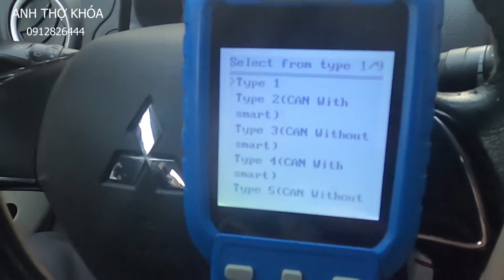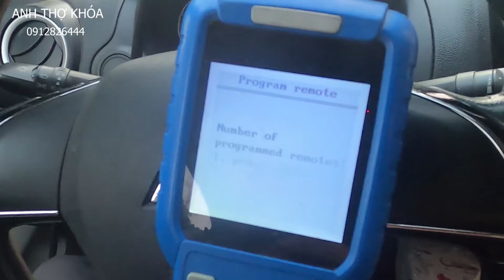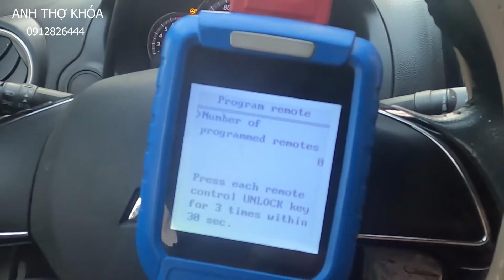Làm chìa khóa ô tô Mitsubishi Attrage nhanh tại Hà Nội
Lập trình chìa khóa ô tô tại Hà Nội chuyên nghiệp nhanh gọn, máy moc hiện đại nhất thị trường.
- Giá hợp lý nhất thị trường
- Bảo hành dài hạn lên đến 24 tháng
- Phục vụ tận nơi
- Hỗ trợ trọn đời
Địa chỉ 196 Nguyễn Lân - Thanh Xuân - HN ( ngõ 155 trường trinh rẽ vào )